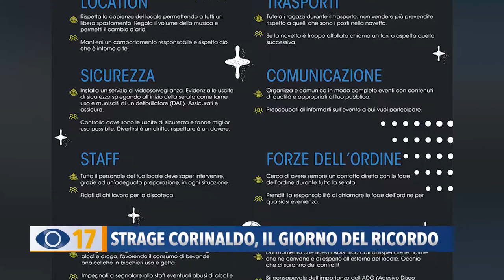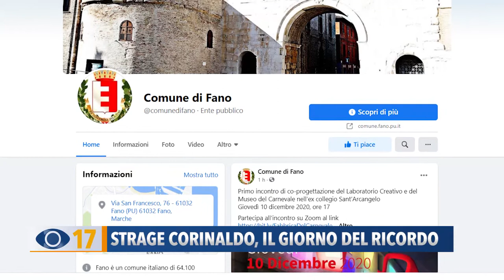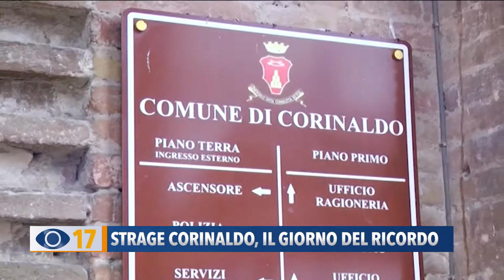Strage Corinaldo, il giorno del ricordo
A due anni dalla strage di Corinaldo, quattro Comuni si fermano per ricordare le vittime della Lanterna Azzurra: 5 adolescenti e una giovane mamma.